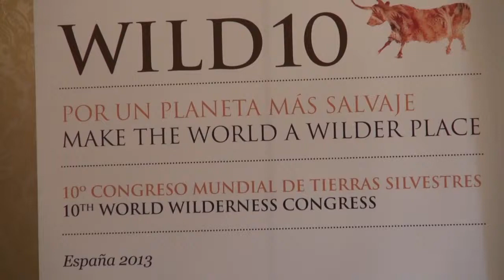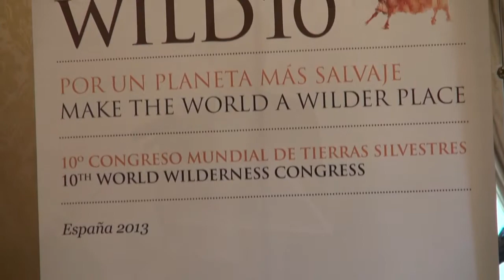Salamanca acogerá el Congreso Mundial de Tierras Silvestres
El 10º Congreso Mundial de Tierras Silvestres es el encuentro público más importante y longevo de naturaleza y conservación del medio ambiente en el mundo. Ciencia, gestión, arte y cultura se darán la mano en un foro medioambiental, que reunirá más de 1.200 delegados de 50 países, del 4 al 10 de octubre, en Salamanca.

Destacados políticos, científicos, líderes de comunidades indígenas, economistas, artistas, empresarios,fotógrafos, comunicadores y gestores de distintos países, agencias, organizaciones y comunidades compartirán sus reflexiones en este ambicioso proyecto. Después de 35 años de historia, WILD10 llega a Salamanca y  por primera vez a un país de la cuenca mediterránea.
El alcalde de la ciudad, Alfonso Fernández Mañueco; el director general de Turismo de la Junta de Castilla y León, Javier Ramírez Utrilla; y el presidente del WILD 10, Vance Martin, anunciaban las actividades de WILD 10, el 10º Congreso Mundial de Tierras Silvestres. Con más de 70 entidades expositoras, conferencias, talleres, y más de 1800 participantes presenciales y 100.000 on line, ningún otro congreso ambiental se acerca siquiera a la envergadura y alcance de WILD10.
Los Congresos Mundiales de Tierras Silvestres (CMTS) constituyen el programa internacional de conservación más amplio y longevo del mundo, enfocado a la producción práctica de resultados institucionales y técnicos para la Naturaleza y las sociedades humanas. Los CMTS implican a líderes destacados de la ciencia, la cultura, la política, la empresa, la comunicación y las artes.

El programa, organizado por The Wild Foudation, se puede consultar